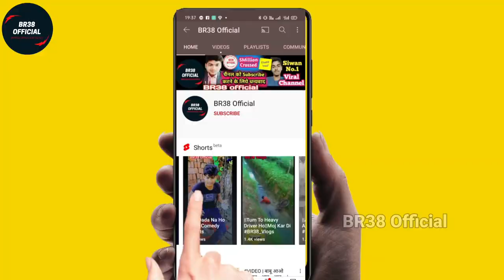मोबाइल चोर|| Mobile Chor @Krishna Zaik official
Actor Sandeep
Monu
Niraj
And Shamim
Director Shamim Alam
Label BR38 Official

up